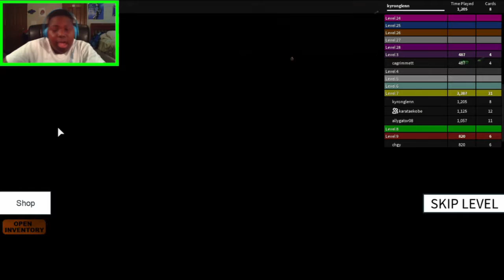I HATE THIS STUPID GAME!!!!!!! Speed Runners [Roblox] REUPLOAD